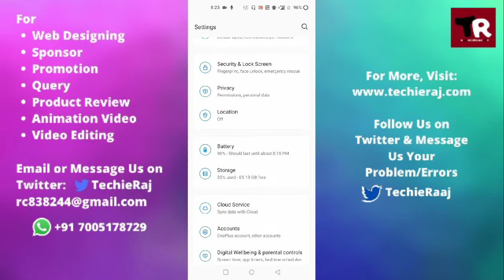Fix Can t Connect to Bluetooth Headset Problem in Oneplus 9r, 9 pro, 8t, 7t, 6t, 2, X, nord, nord le